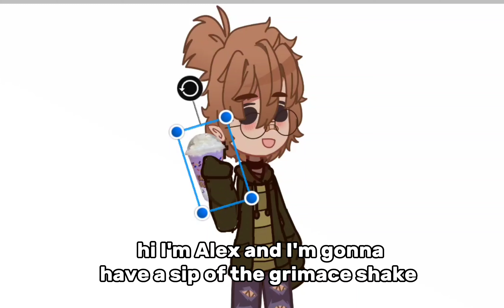Alex tries the grimace shake!!